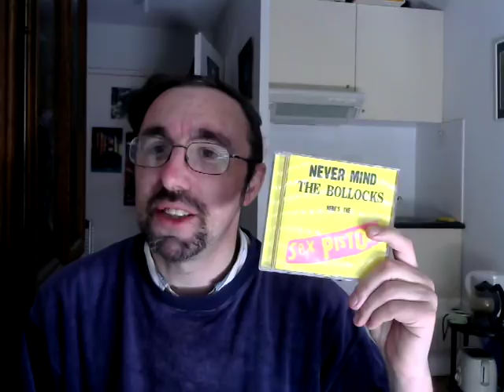Mes chers abonnés, épisode 2... :)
L'article sur les 40 ans de "Never Mind The Bollocks" des Sex Pistols